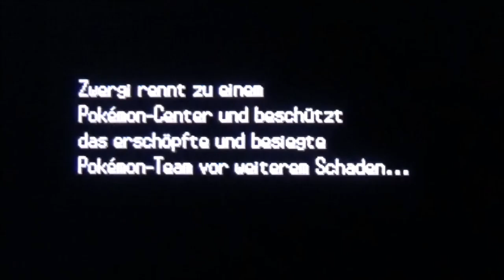POKEMON WEIß #32 [ENDE] * Ein unzufriedenstellendes Projektende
Pokemon Weiße Edition Part 32 Ein unzufriedenstellendes Projektende

In Pokémon Schwarze Edition und Weiße Edition bereist du mit neuen Pokémon der fünften Generation die wunderschöne Einall Region. Professor Esche, die erste weibliche Pokémon Professorin, nimmt dich mit auf deinen Weg durch acht Pokémon Arenen hin zur Einall Liga und der Top 4. Cheren und Bell, deine Rivalen begleiten und unterstützen dich auf deinen Reisen. Entdecke und lüfte Geheimnisse und Mysterien rund um den Dreierkampf, die geheimnisvolle Traumwelt und das Geheimnis um N und seine finsteren Machenschaften, entdecke legendäre Pokémon, wie Zekrom, Reshiram, Demeteros, Voltolos, Boreos und vielen mehr und stelle dich den Mysterien rund um G-Cis und das irrwitzige Team Plasma und seinen Pokémon Ganovil, Unratütox, Felilou oder Nagelotz.
Am 4. März 2011 erschienen. Gespielt auf der Nintendo DS – Lite Konsole.